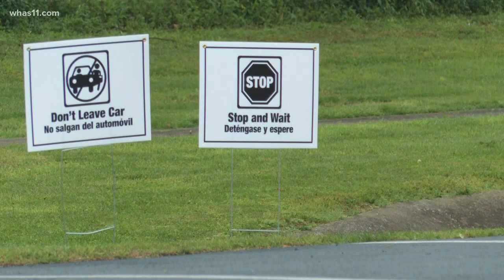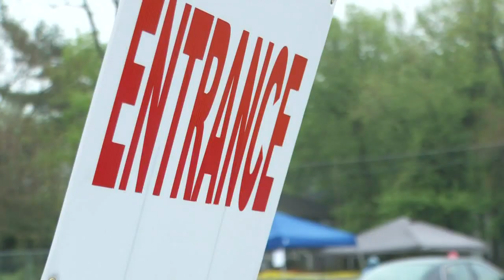Increased testing in rural Kentucky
As Kentucky begins to reopen.. testing continues to be vital in determining how quickly things can go back to normal.